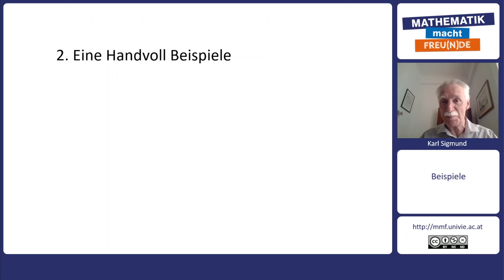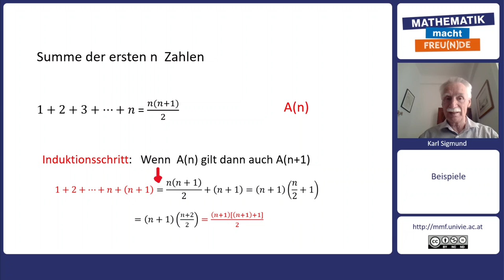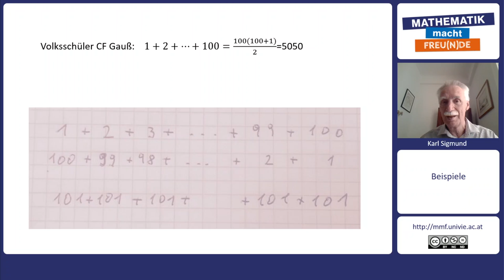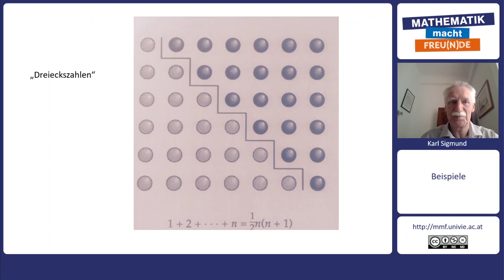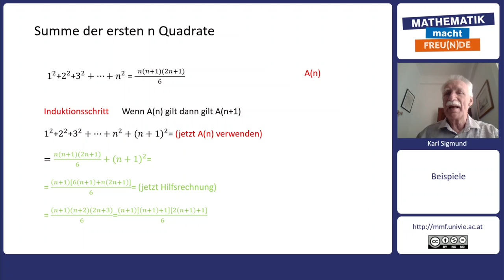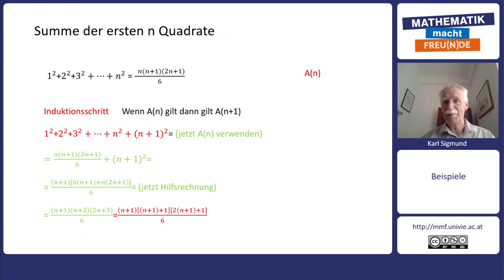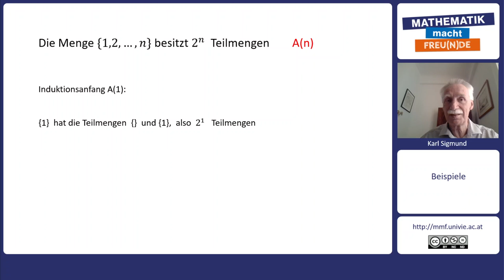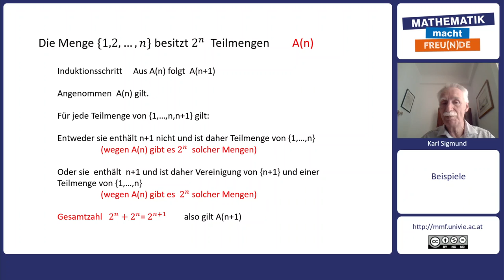Eine Handvoll Beispiele